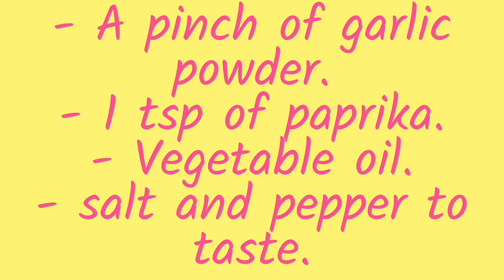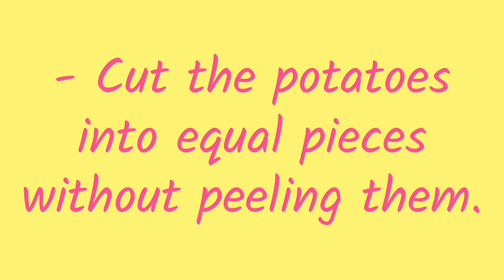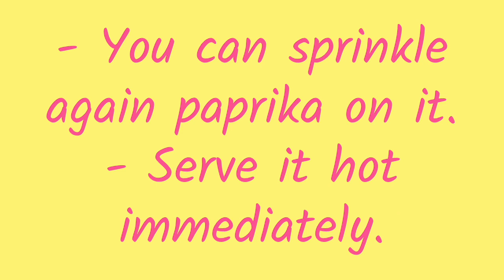Potato Wedges: an easy and quick recipe.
Potato Wedges is an easy and quick recipe which can be prepared with simple steps and prepared in a few minutes. It can be considered as side recipe, with main dishes, or as a snack throughout the day.